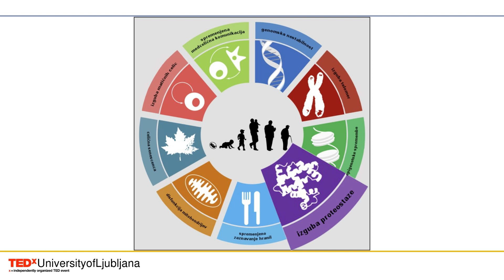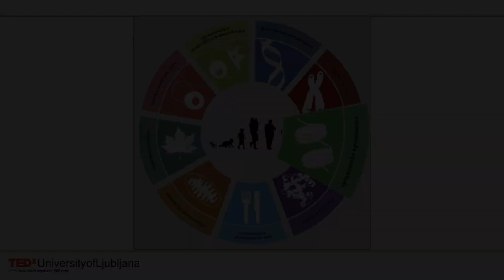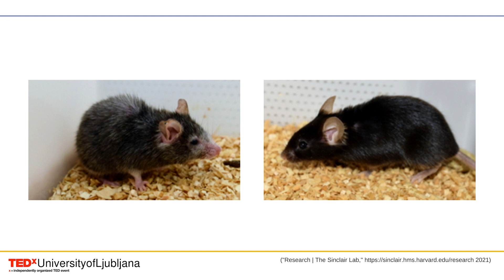Sto let mladosti | Martin Lipovšek | TEDxUniversityofLjubljana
Martin Lipovšek je devetindvajsetletni doktorski študent filozofije na Filozofski fakulteti. Pravi, da ga najboljše opišejo besede optimizem, radovednost in prihodnost.

Na vprašanje kdo/kaj je za tebe lovilec sanj, pa je Martin odgovoril, da ni dovolj, da kot lovec ujameš sanje. Treba jih je nato udomačiti in okrepiti, da lahko na njih poletimo.

V svojem govoru, je Martin pojasnil zakaj bo v prihodnosti možno živeti dlje in katere spremembe v našem telesu so odgovorne za staranje. Martin je predsednik društva za Podaljševanje življenja Slovenije in redni govornik ter udeleženec mednarodnih konferenc. Le kaj nam bo prinesla prihodnost in razvoj na tem področju? Martin Lipovšek je devetindvajsetletni doktorski študent filozofije na Filozofski fakulteti. Pravi, da ga najboljše opišejo besede optimizem, radovednost in prihodnost.?
Na vprašanje kdo/kaj je za tebe lovilec sanj, pa je Martin odgovoril, da ni dovolj, da kot lovec ujameš sanje. Treba jih je nato udomačiti in okrepiti, da lahko na njih poletimo. ?️ This talk was given at a TEDx event using the TED conference format but independently organized by a local community.